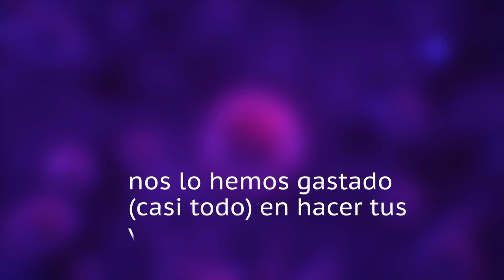Vacaciones de verano seguras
Este verano no haremos mucha publicidad, porque nos lo hemos gastado, casi todo, en implantar las medidas de salud para que puedas disfrutar de una seguras vacaciones en familia. Feliz verano.